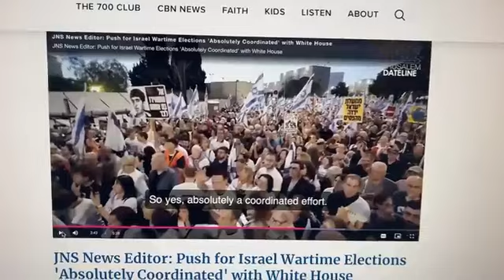I need your advice on how to pray about something.